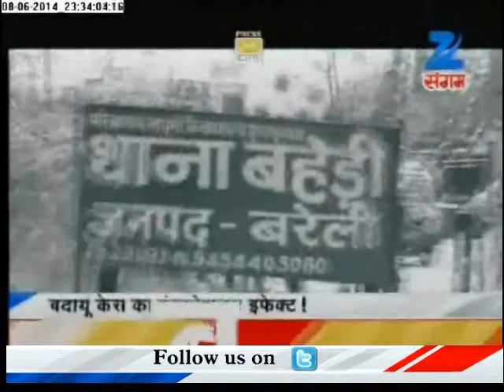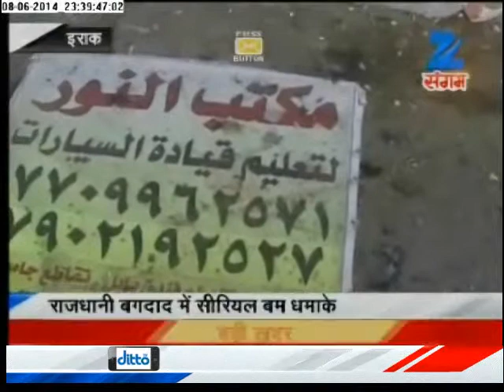China foreign minister on India visit !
China Foreign Minister Wang Yi met External affairs minister Sushma Swaraj on Sunday.He  visited India to establish political contacts with the new Indian government.They both discussed on Indo-China relations. This is the first contact between the two governments after the Lok Sabha election. Full news in The World Tonight on Zee Sangam.